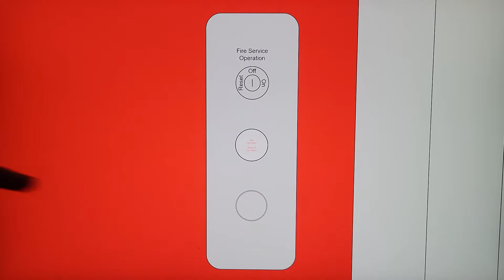Animated: LOUD Dream Bright Hydraulic Elevator @ McDonalds, Cloudseeker Galleria, Red Rock City